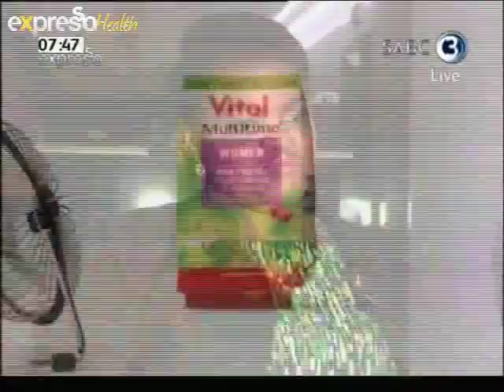Vital: Make Over Winner 3(31.08.2012)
Vital is celebrating their new and recyclable packaging by treating a few Expresso viewers to a brand new look. Kia met today's lucky winner in Cape Town.

Stylist Yolandi Herbst believes there's nothing like a few new editions to your wardrobe to boost those confidence levels and has a great new look in mind for this career girl.
Armed with a new outfit and loads of great styling tips, it was time to visit the cosmetics counter.

As a busy mom, Anita wants a style that's easy to maintain. Not up for an extreme change, she wants keep it natural.

When she's not working, Anita loves going to the movies and spending time with friends... They'll certainly appreciate her amazing new look... Time for the big reveal!
Enjoy your new look, Anita! ...And friends at home, Vital has received a makeover... why shouldn't you? Reveal a better-feeling, better-looking you with Vital Women.